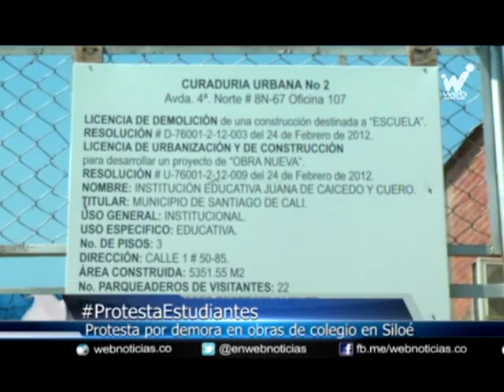Protesta de estudiantes en el oeste de Cali por demora en obras de Colegio en Siloé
Estudiantes y profesores de la institución educativa Juana de Caycedo y Cuero acudieron a cerrar las vías y protestar con pancartas y arengas, para pedir que les respeten el derecho a la educación. Desde hace año y medio, fueron desalojados del colegio ubicado en la calle primera oeste con carrera 50, ya que el gobierno municipal inició obras de remodelación en la entidad educativa, por lo que fueron repartidos en tres lugares para recibir las clases. El plazo para realizar las obras era de 18 meses, pero actualmente no se ha avanzado ni en el  80  por ciento de ellas, y lo peor: están paralizadas.

Los padres de familia también se unieron a la manifestación y le  pidieron al Alcalde solucionar la situación, agilizando las obras y garantizándoles un lugar para seguir las clases.

Web Noticias visitó la institución educativa para verificar el estado de las obras. Aunque no fue posible el ingreso, confirmamos que actualmente no hay personas laborando en la construcción y todo se encuentra paralizado.

En total son 800 estudiantes los que están a la deriva en estos momentos para desarrollar sus labores académicas. En noviembre se les vence el plazo en los lugares en los que están repartidos, y el próximo año no tendrían donde recibir clases.